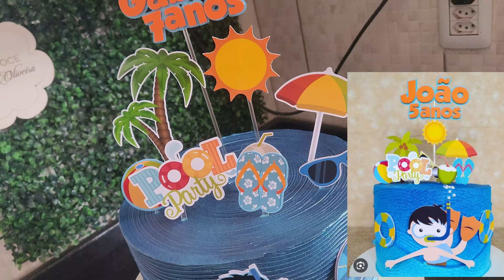BOLO POOL PARTY MENINO | FESTA NA PISCINA | ATELIÊ DOCE - LIDIANE OLIVEIRA